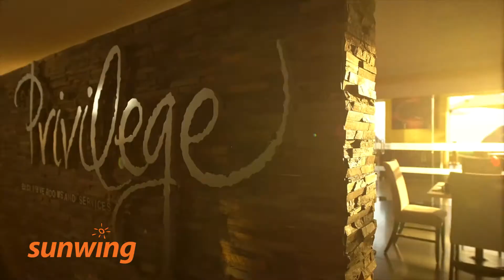Ocean Coral and Turquesa - Riviera Maya, Mexico | Sunwing